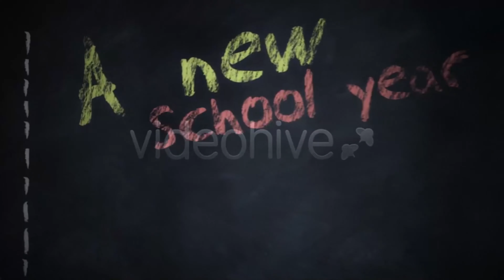Expresso BackToSchool | After Effects Project Files - Videohive template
That’s it, the end of the summer holidays and time to go back to school. For a great start, here is an uplifiting, motivating and cheerful template. The project template comes with 9 placeholders for your photos/video and 15 placeholders for texts and logo. Just import your photos, type your texts and you’ll be ready to render! Watch the full HD video on vimeo!! Main features: Full HD native resolution (1920×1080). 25 fps. CS4 project. CS5 compatible. 37 sec length. No plugins required. Easy to customize. Step-by-step instructions included (pdf file) to change texts, put video/photo, change colors. font used : fh-faith font (free for personal use). maybe you can prefer this free font : eraser font . Music used in the preview is not included. It’s available here : college band. Note : The animation is syncronized with a music that have 170 BPM and 4/4 time signature, so any kind of music with this features fit well. Enjoy! Please rate this project if you like it, thank you! Credits/Thanks Music track used in the preview is “college band” of Yuar. Render time Full HD resolution renders in 30 minutes (.mov, animation 100%) on Intel Core duo CPU , 2.33GHz, 8GB ram, windows7, 64-bit operating system. If you like this style, don’t miss our new template for the valentine’s day! Check out this item with the same style:

 Last Update 14 September 11 Created 13 September 11 After Effects Version CS4, CS5 Files Included After Effects Project Files Resolution 1920x1080 File Size 6.8mb Tags back, blackboard, chalk, chalkboard, challenges, class, classmate, college, friend, friendship, school, student, surprises, teacher, year